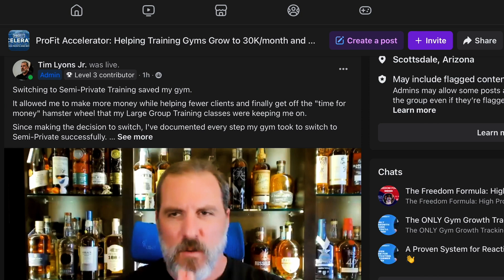When It’s Time for The Gym Owner to Step Out of The Business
👉 Join the waitlist for tickets to the 2024 FitPro Growth Summit

Running a gym can be a very rewarding business. It allows you to help others achieve their fitness goals.

But the daily grind of operations can quickly lead to burnout and resentment. Many gym owners find themselves in an unfortunate situation where the daily operations consume all their time and energy.

From managing staff to handling client issues, the responsibilities can pile up, making it difficult to step back and take a break. All this constant pressure and fighting fires all day turns gym ownership into a burdensome obligation.

Listen in as Tim and Randy provide practical steps for gym owners looking to build a successful gym that runs without their constant presence.

⌚TIMESTAMPS⌚
Intro (00:00)
Delegation for operational freedom (04:02)
Importance of leadership development (07:25)
Systemizing operations for consistency (09:56)
Cross-training employees (14:44)
Building a great team culture (22:36)

👉 ProFit Accelerator: Helping Training Gyms Grow to 30K/month and B-eyond Facebook group

👉 If you haven't already, please rate and review the podcast on Apple Podcasts!

Do you have any questions at all? Want to learn more about something we covered in the podcast? Have any podcast topics you would like us to cover?